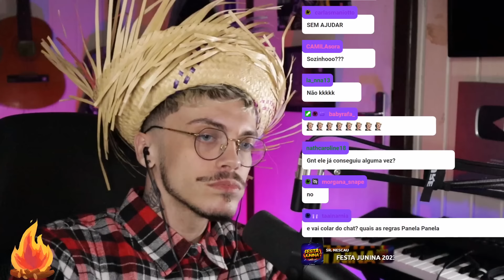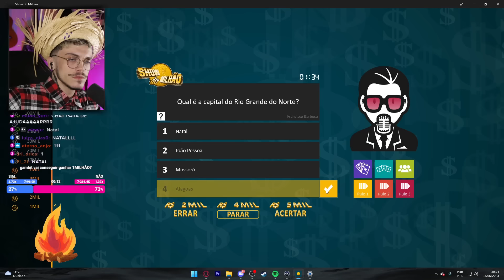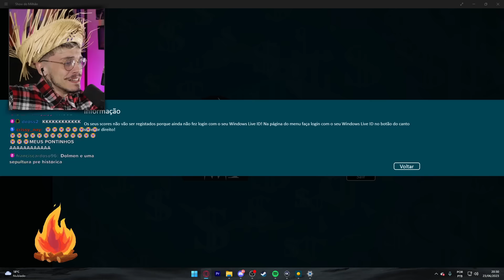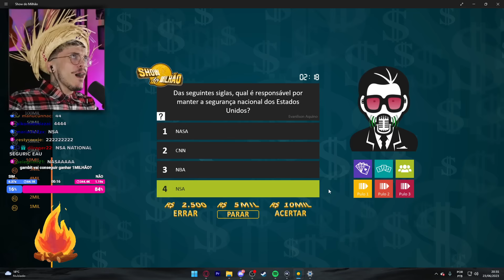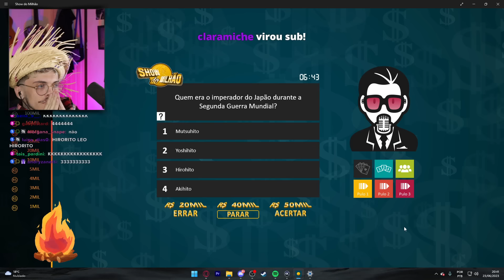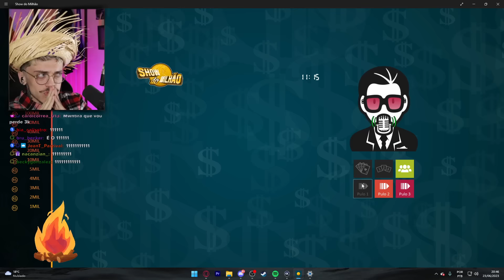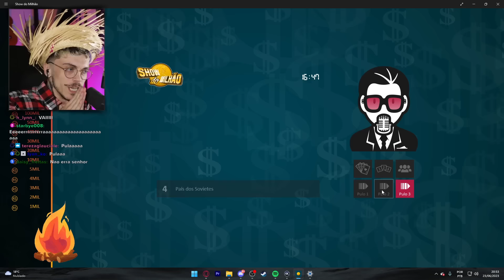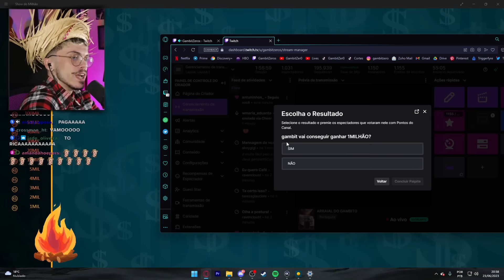GAMBIT JOGANDO SHOW DO MILHÃO - pt.2